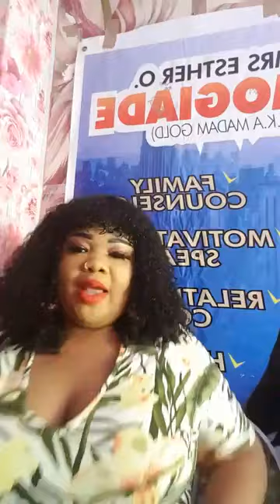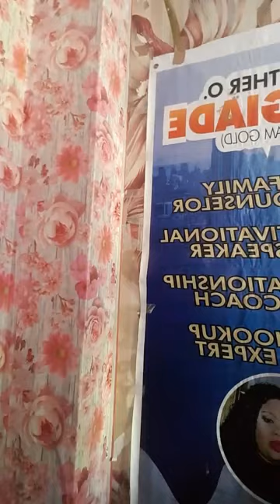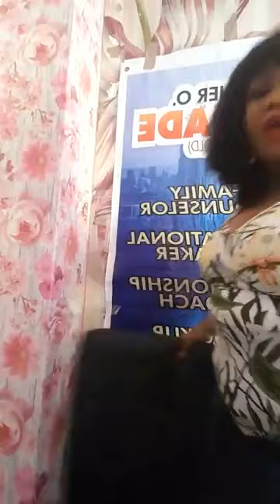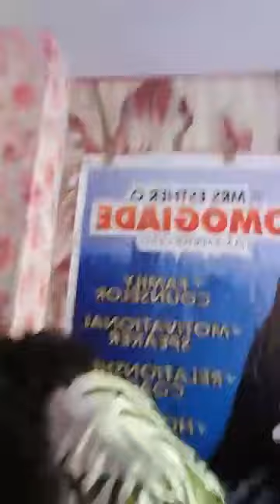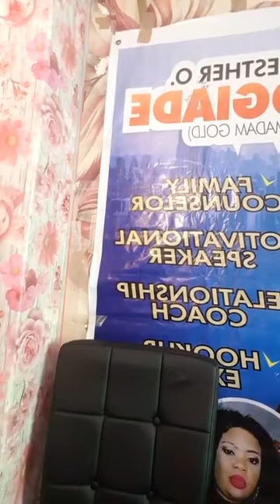my pipo make una come hear tori don wowo